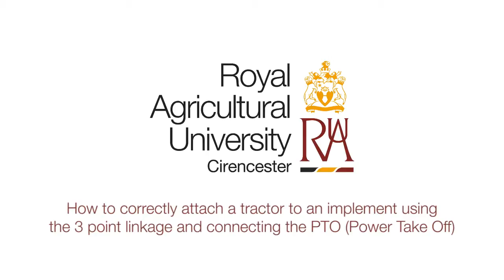Attaching A Tractor Correctly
How to attach a tractor correctly using the 3 point linkage.